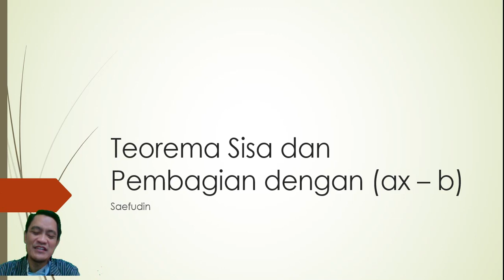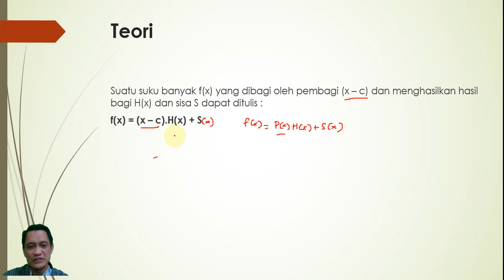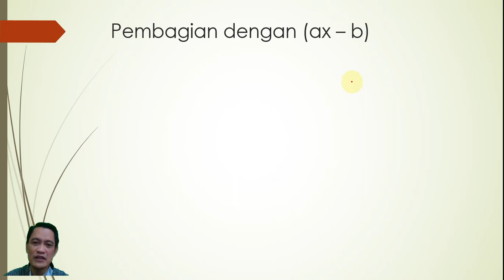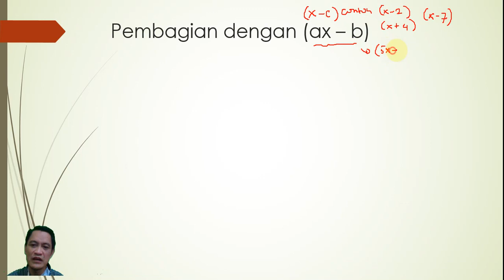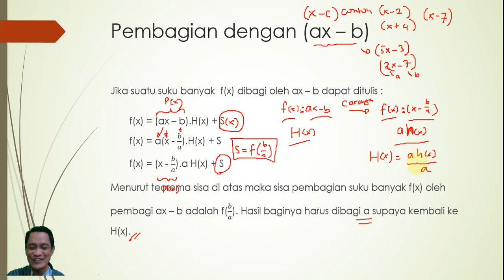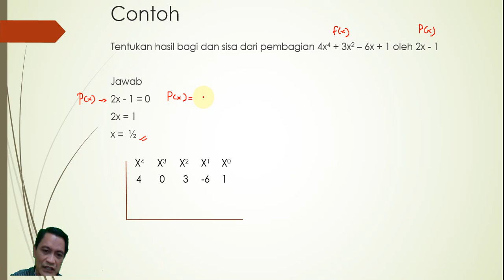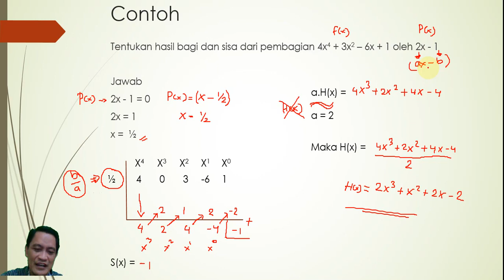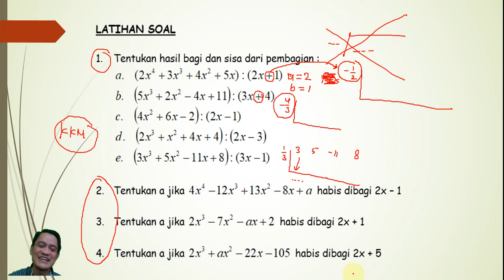Teorema sisa dan ax b